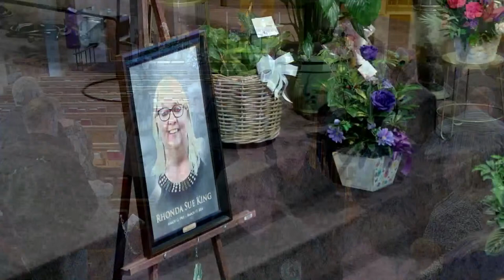Rhonda Sue King Memorial Service